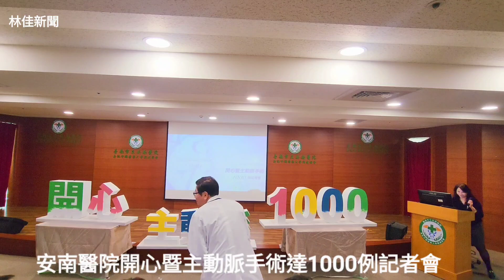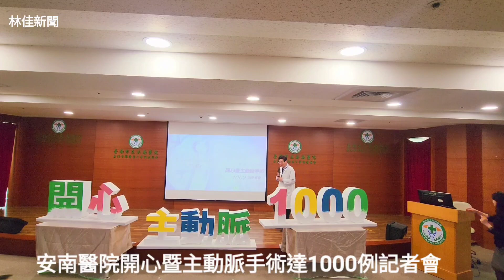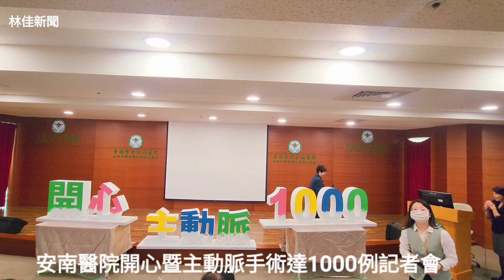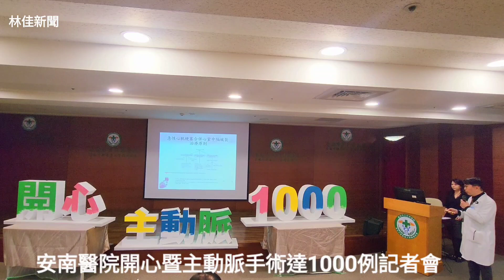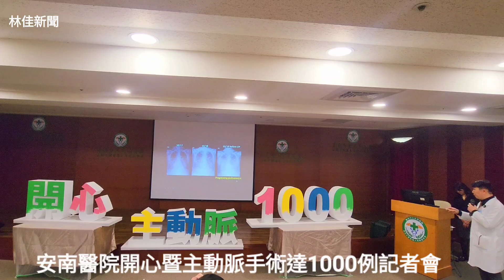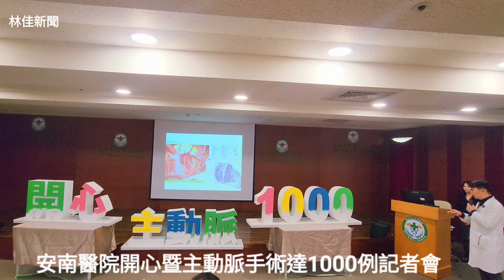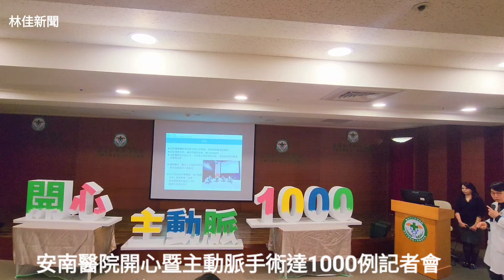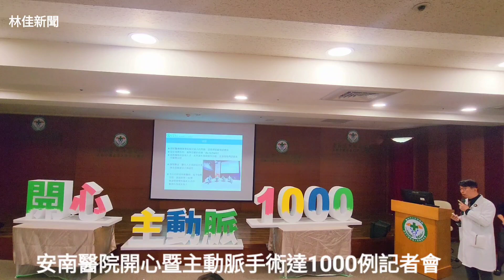安南醫院開心暨主動脈手術達1000例記者會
安南醫院開心暨主動脈手術達1000例，心臟外科團隊為罕見心肌梗塞併發心肌破裂患者，鬼門關前搶回一命

     安南醫院今（8）日舉辦開心暨主動脈手術達1000例，特邀臺南副市長趙卿惠與會，見證心臟外科嶄新的里程碑。安南醫院副院長心臟外科醫師陳偉華表示，心肌梗塞合併心室中隔破裂相當罕見，發生率約為0.3%，如果不手術治療，30天內死亡率高達九成。在COVID-19盛行的這幾年，心肌梗塞合併心室中隔破裂發生率有上升，主因可能是因為擔心就醫會傳染COVID，而導致延誤最佳打通冠狀動脈組塞血管的時機，心臟肌肉因為缺血嚴重，促使心室中隔出現破洞，有的患者甚至破裂在心室外壁而導致猝死。雖然心室中隔缺損修補為搶救患者唯一的治療手段，然而因為剛發生心肌梗塞，梗塞心肌壁脆弱，根據歐美各大醫學中心統計研究顯示，於發生梗塞7天內執行心室中膈修補手術，手術死亡率高達6成，甚至兩週後手術也高達3成，因此使用各類維護心血管循環的機械輔助裝備，在護航這類重症患者到適合手術的時機是非常重要的。

安南醫院副院長心臟外科醫師陳偉華，分享兩名罕見病例：70歲吳先生，老煙槍，110年9月因呼吸喘、胸悶、冒冷汗，送安南醫院急診治療，經心臟內科醫師黃成偉導管檢查，發現吳先生右側冠狀動脈完全堵塞，發生心臟下壁心肌梗塞，在氣球擴張術並支架治療後，其依舊血壓低、心跳快，且升壓劑使用後效果不如預期，心臟超音波赫然發現心臟的心室中隔，因發生心肌梗塞已產生破口。

因為嚴重休克且早期於這類心肌梗塞合併心室中隔破裂患者手術死亡率高達六成，因此陳偉華副院長帶領的心臟外科團隊，幫患者安裝上葉克膜維生系統，先穩定吳先生的生命徵象，同時等待手術的最佳時機。等待了一週後，為了避免病情惡化及感染風險，醫療團隊於術後一週幫吳先生執行經右心室雙層補片心室中隔修補手術，手術過程順利，順利脫離葉克膜維生系統，術後第三天後成功拔除氣管插管，並於術後兩週順利出院。更重要的是，吳先生目前已存活超過兩年。

另一名患者為62歲王先生，也是老煙槍，於111年10月發生跟吳先生一樣的心肌梗塞併右側冠狀動脈完全堵塞，也一樣由心臟內科醫師執行氣球擴張術並支架置放術，由於血壓不穩定，也同時置入主動脈氣球泵浦；然而因為持續休克，轉交由心臟外科團隊接手處理，並使用葉克膜維生系統穩定病情。王先生於一週後惡化，因為理學檢查發先心雜音變大，經由經食道超音波發現其因心肌缺血發生了急性乳突肌斷裂，導致一個嚴重的二尖瓣閉鎖不全，醫療團隊緊急安排二尖瓣置換手術併心房中隔缺損修補，並成功在術中移除主動脈氣球泵浦及葉克膜，王先生順利在一週內移除氣管插管，一樣術後兩週出院。

心肌梗塞合併乳突肌斷裂發生率一樣相當罕見，約0.5至5%，雖然以休克為表現，但診斷上一樣相當不容易，胸前超音波有時容易低估，必須在臨床懷疑下做經食道超音波較好發現，手術死亡率雖然高達2至3成，但保守藥物治療百分百會死亡。這類因為心肌梗塞本身發生的併發症，雖然罕見，一但發生則死亡率相當高，因此安南醫院心臟血管團隊針對冠狀動脈阻塞疾病的心臟患者，內外科醫生總是通力合作、想方設法，儘早安排導管手術打通胸痛不適病患的血管，一旦導管無法處置，外科醫師會立刻接手執行冠狀動脈繞道手術，面對因心肌梗塞產生的各類嚴重併發症，也責無旁貸盡力搶救。

安南醫院副院長心臟外科醫師陳偉華表示，安南醫院自2013年營運至今，心臟血管外科團隊已完成千例開心及主動脈手術，院方更是在這三年內陸續建設第二心導管室、1024切低劑量斷層掃描、複合手術室，到最新的第四代達文西機械手臂，從檢查到導管及手術治療的硬體設備完整升級，給患者更完整及全面的治療選擇。日前，安南心臟內外科團隊更邁進一步，開展了經皮瓣膜置換手術及二尖瓣修補術，給年紀大、身體壯況虛弱的心臟瓣膜疾病患者另一項治療選擇。

安南醫院心臟外科團隊在過去十年累計千例開心主動脈手術經驗加持下，參考了國際專家的建議，使用葉克膜穩定患者一週後才手術，特別採用了雙層補片加強心室中隔的修補，讓護者追蹤至今都沒有復發情況，令團隊感到欣慰。因為回顧歐美醫學中心的經驗，即使手術，一年的死亡率仍高達6成。

此外，分秒必爭的急性主動脈剝離患者，心臟外科團隊目前也是零轉出，用最大的資源及人力來搶救這類死亡率極高患者，並幸運在2022年創下30天內死亡率小於10%的手術成績。陳偉華副院長提及，因為硬體的投資及醫療經驗的累積，過去這類手術死亡率高達20到30%的外科急重症，已不再可怕！